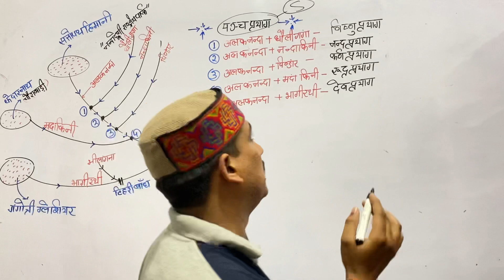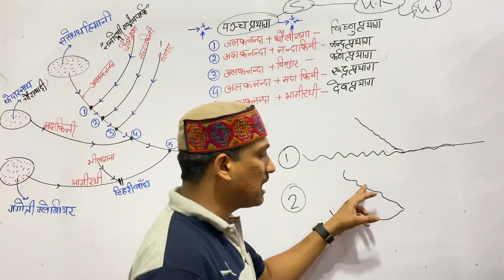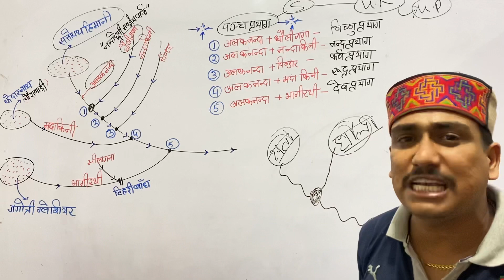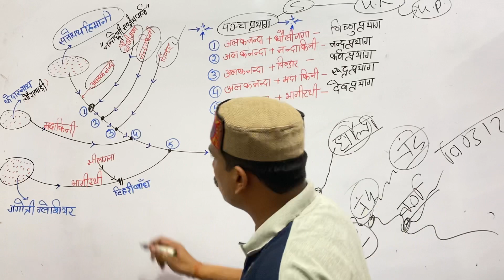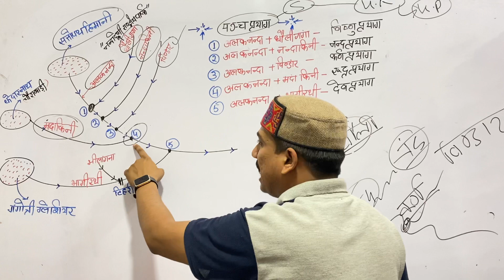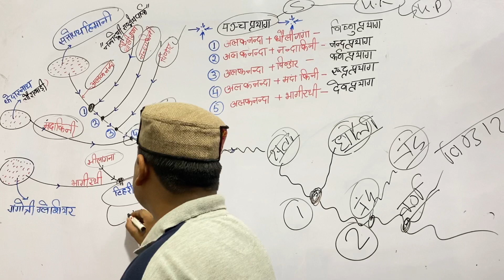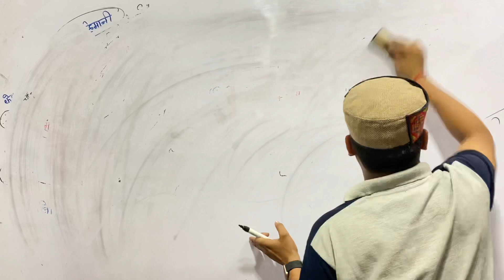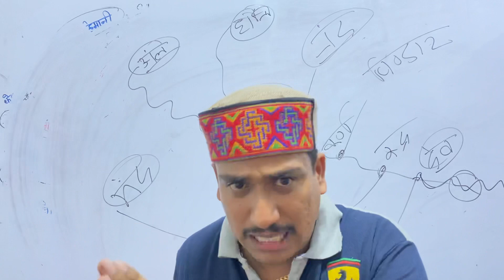गंगा_नदी गंगा_नदी_का_उदगम_पञ्च_प्रयाग RUN_BY-VEERU_SIR#